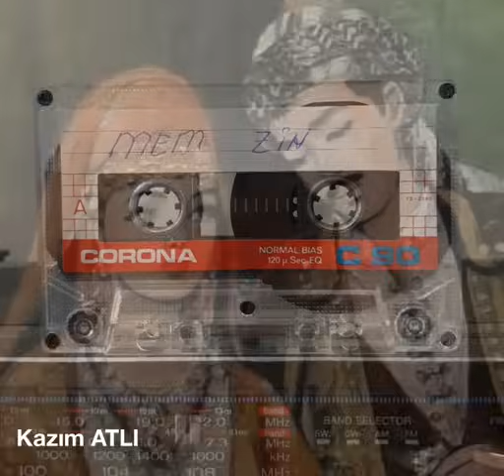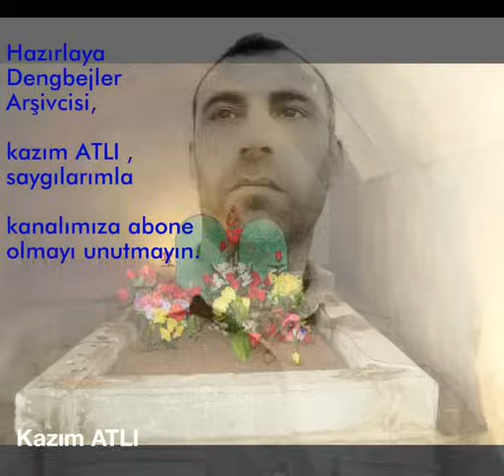Dengbej Zahıro, Destana Mem û Zin, Full Albüm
Sevgili Takipçilerimiz paylaştığımız eserler Tamamen kendi arşivimden paylaşmaktayım
Kanalımız ücretsiz'dır herhangi bir ücret kazanç çıkarımız yoktur!

Sadece bu kültüre değer verdiğimiz  için bu işi yapıyoruz.

Dengbej Zahıro destana MEM Û ZÎN
FULL Albüm izle dinle

Facebook Kılamê Dengbeja sayfasında bizi takip edebilirsiniz,

Kılama mem u zin
Dengbêj Zahıro
1 gün uğraşı ardında bu çalışmayı başarıyla sizlerle ulaştırdığımının  mutluluğunu yaşıyorum
Bu tür çalışmalarımız devam edecektir...

saygılarımla Kazım ATLI.